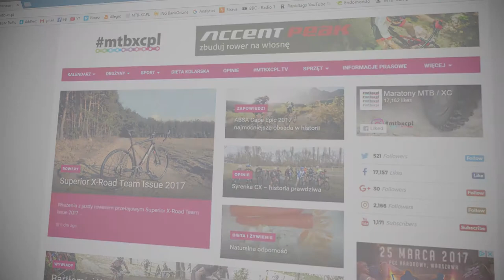Wypróbuj kalendarz imprez kolarskich